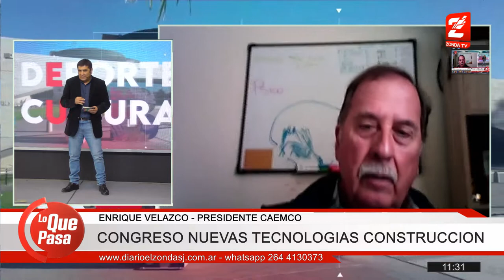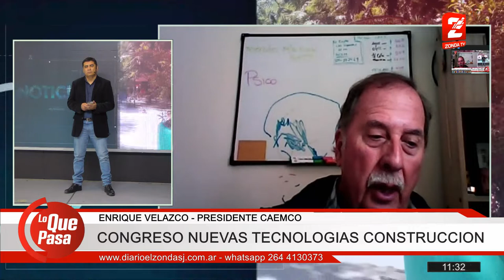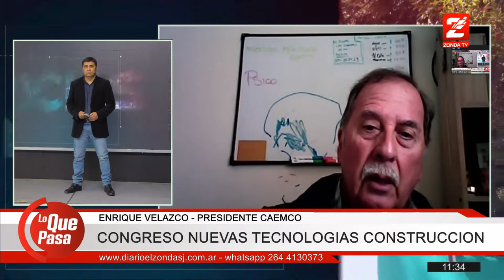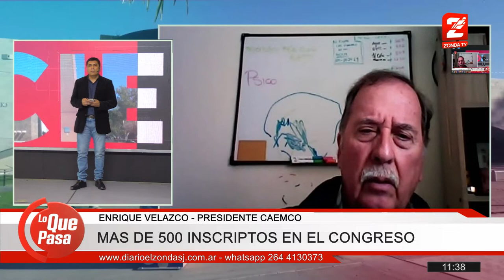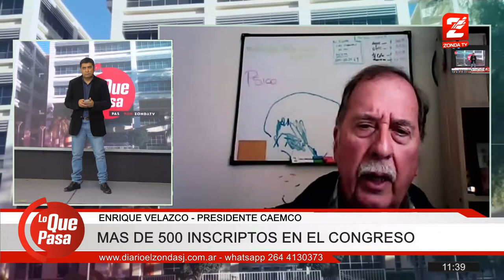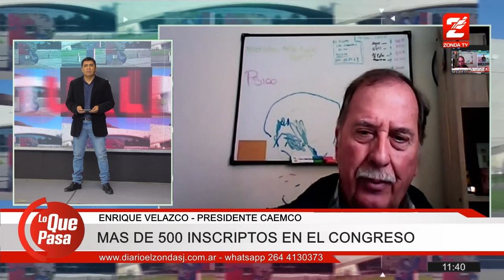Enrique Velazco, presidente CAEMCO: 500 inscriptos en el Congreso de Nuevas tecn en Construcción